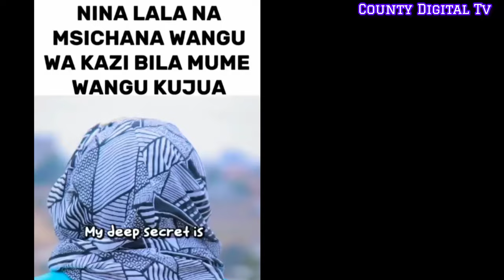MIMI HULALA NA MSCHANA WANGU WA KAZI BILA MUME WANGU KUJUA